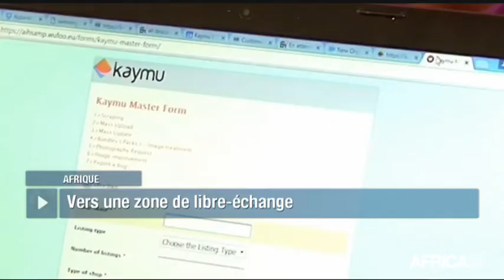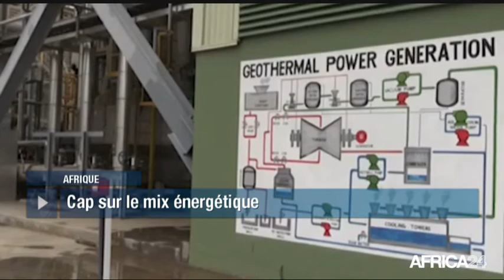AFRICA NEWS ROOM - Afrique: Union Africaine et organisations sous régionales (3/3)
Afrique, Économie: Zone de libre échange continental annoncée pour 2017 - À l’occasion de la 31ème session ordinaire du Conseil exécutif de l'Union africaine (UA) qui se déroule actuellement à Addis Abeba, le président du Niger, Mahamadou Issoufou, chargé par ses pairs de la mise en place de la Zone de libre-échange continentale, promet le libre-échange continental avant la fin de cette année. L’Union Africaine estime que l’effectivité de ce libre échange permettra, d’ici 2021, de porter la part du commerce interafricain de 14 à 28 %. Un gain annuel pour le continent évalué à 35 milliards de dollars.